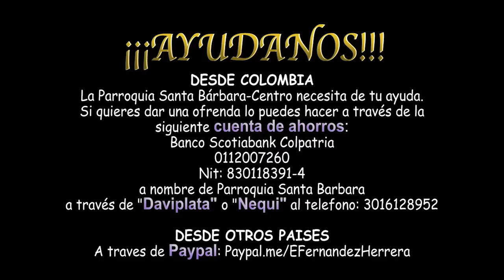Santa María Magdalena (Jn 20,1.11-18)